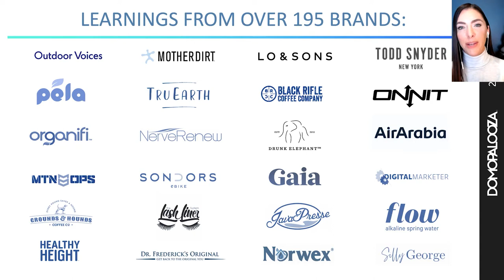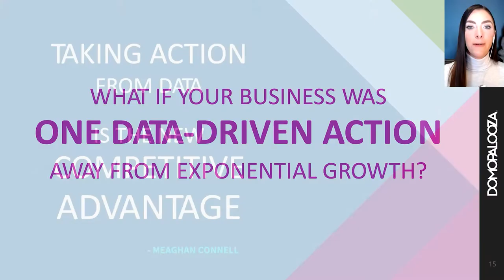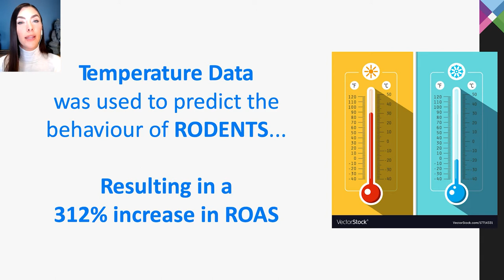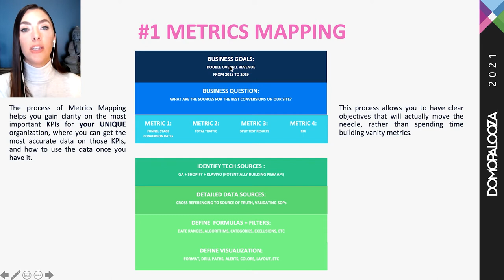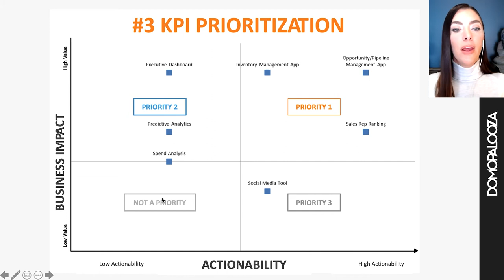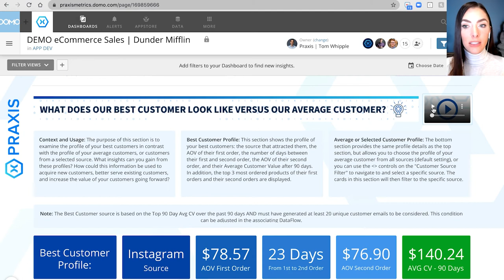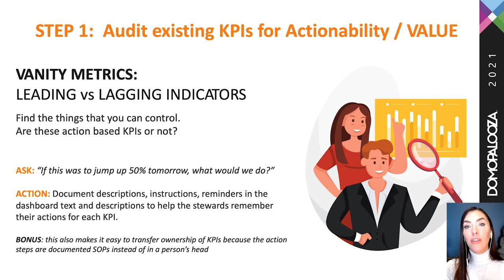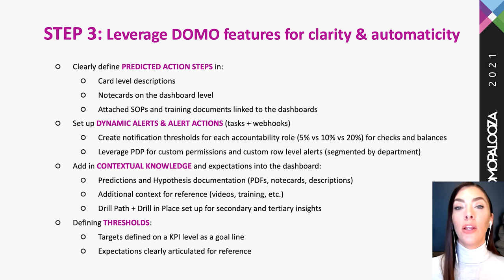The Operational Foundations of Action-Based Dashboards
Taking action from data is the new competitive advantage in today's modern landscape. But turning raw data into actionable insights quickly and efficiently can be difficult. Learn how to turn a plethora of data into more revenue, more profit, and lower costs—all while cutting down your time to delivery.